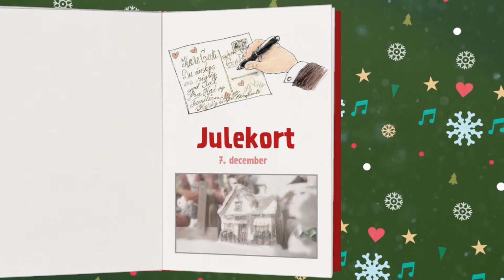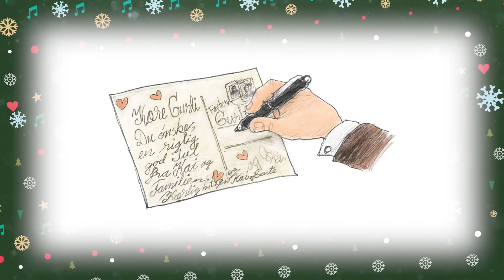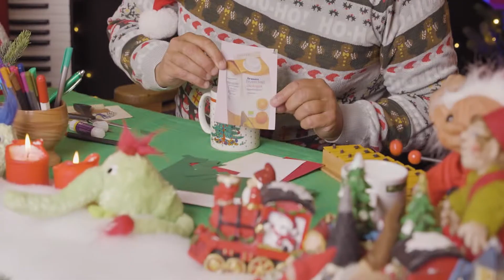Sigurds Julekalender - Afsnit 07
Du kan finde alle Sigurd's CD'er, DVD'er, bøger samt mange andre spændende ting på Sigurd's hjemmeside